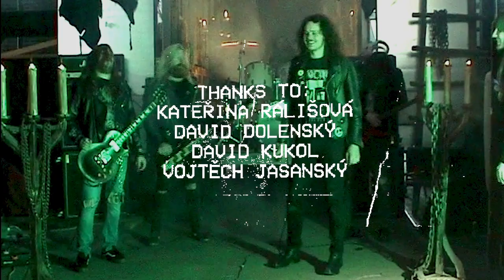SNĚŤ - Folivor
"Folivor" by SNĚŤ.
From the upcoming debut album "Mokvání V Okovech"

DIY music video with help of Kateřina Rálišová, Dolenskid, Seeruus and Divadlo na Vinohradech.
Video edit Hnisatel.